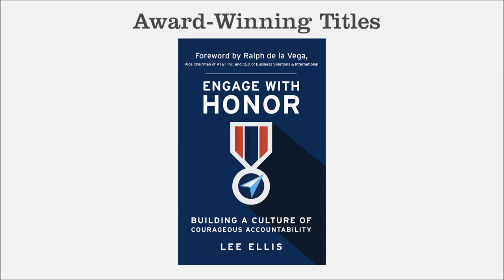"Conquering the Lies of Self-Doubt in Leadership" - Lee Ellis - Leading with Honor Coaching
Even the most confident leader must conquer the lies of fear and self-doubt. To help you on your leadership journey, Lee’s coaching this month shares his experience and expertise on this topic. When we learn and apply this foundational leadership attribute, our opportunity for long-term success grows.